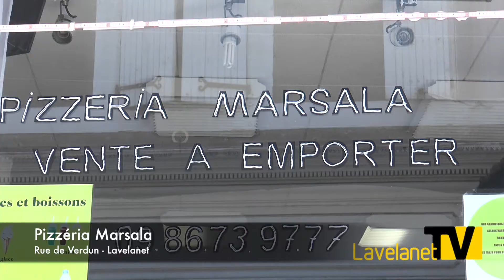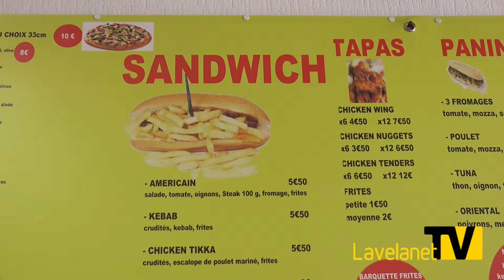Spécialités Italiennes et Marocaines chez « Marsala »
Décidément le vieux quartier de Lavelanet bouge. Voici quelques semaines, Nadia et Isidoro ont ouvert une pizzeria – snack  du nom de « Marsala » au 16 rue de Verdun. Une bonne nouvelle pour les Lavelanétiens et habitants du Pays d’Olmes.